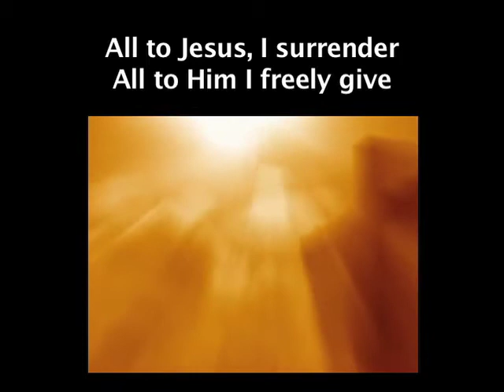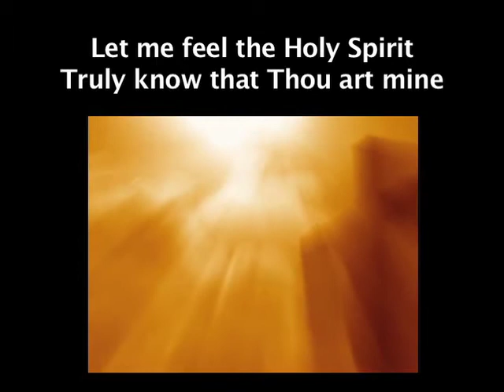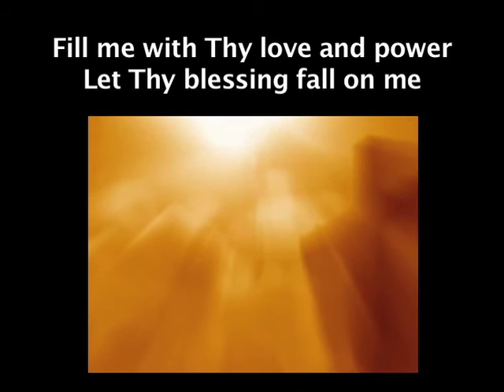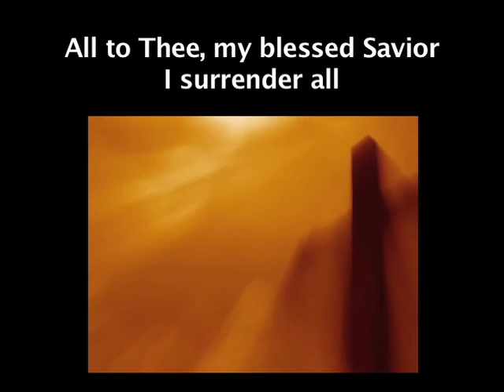I Surrender All